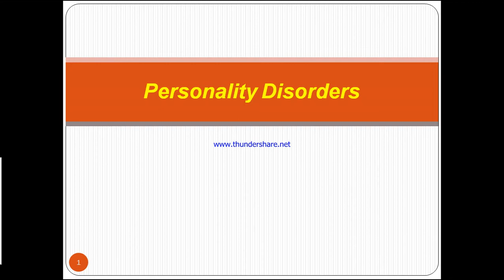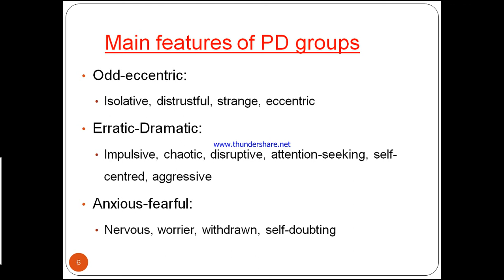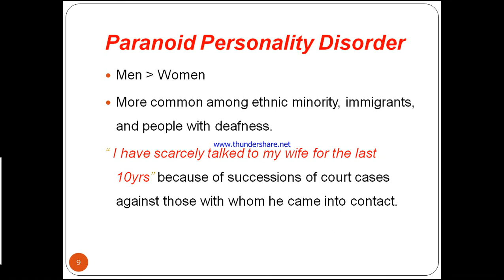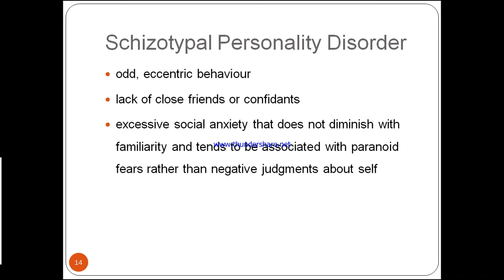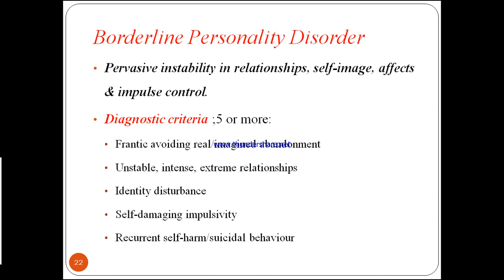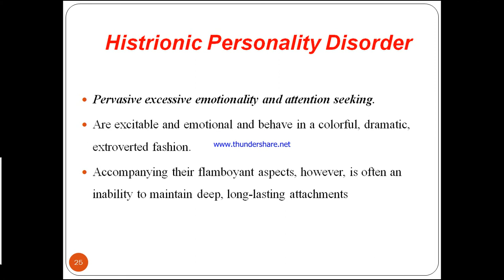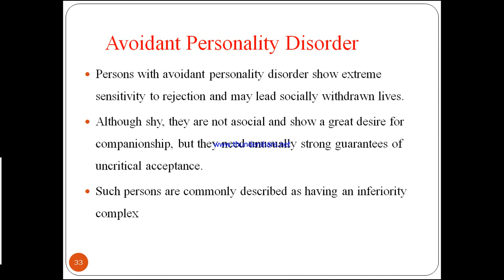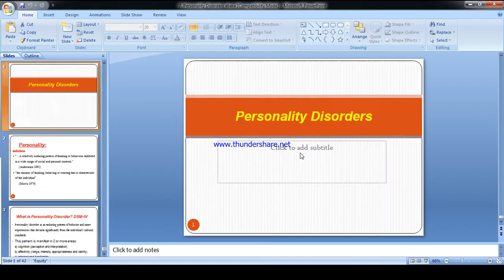For Pharma College 3rd year public health students Psychiatry Course -6.personality disorder